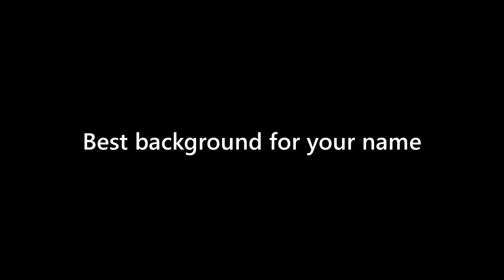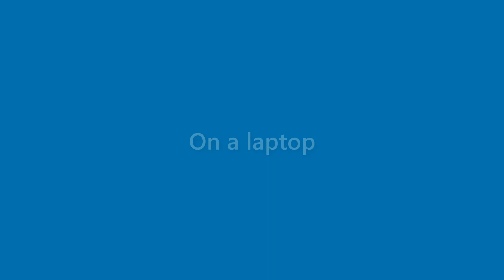Xander Bruce - appearance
Name Look - Xander Bruce - appearance. In this video we present "Xander Bruce" name look and feel in various scenarios.
This video will cover:
How does "Xander Bruce" look as a personal letterhead?
How does "Xander Bruce" look on a business card?
How does "Xander Bruce" look on a computer/laptop screen?
How does "Xander Bruce" look with different background colors?
How does "Xander Bruce" look with various fonts?